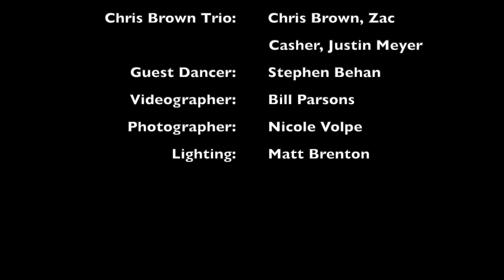Janelle Gilchrist Dance Troupe Year in Review 2023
1.  "Dreamspace" Pictures and Clips
2.  "Speak Low" Pictures and Clips
3.  "Journeys" Pictures and Clips
4.  "Danzas Y Canciones" Pictures and Clips

Choreography: Janelle Gilchrist
Dancers: Juliet Brown, Emily Entingh, Janelle Gilchrist, Spencer Keith, Avery Saulnier de Reyes, Rhea Shano
Mezzo-Soprano: Clara Sandler
Pianist: Linda Papatopoli
Chris Brown Trio: Chris Brown, Zac Casher, Justin Meyer
Guest Dancer: Stephen Behan
Videographer: Bill Parsons
Photographer: Nicole Volpe
Lighting: Matt Brenton